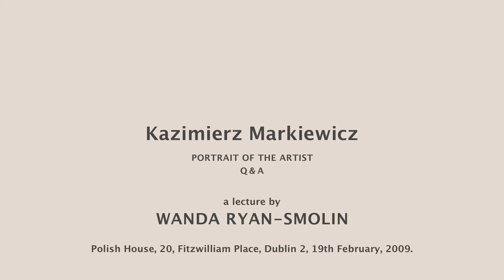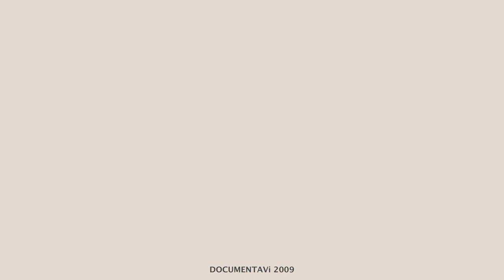Kazimierz Dunin Markiewicz − Portrait of the Artist (3)・Wanda Ryan-Smolin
Art historian and writer,  Wanda Ryan-Smolin talks about Count Kazimierz Dunin-Markiewicz, the artist painter and playwright who was the husband of Constance Georgine Markiewicz, Countess Markiewicz, Irish revolutionary nationalist politician and suffragette.

Wikipedia: Kazimierz Dunin-Markiewicz studied jurisprudence at the university as well as painting at the Polish Academy of the Belle Arts in Kiev, starting in 1892. In 1895 he transferred to the Academy of Arts in Paris. Whilst there, in 1899, he met Constance Gore-Booth (later known as Countess Markiewicz). They married in London in 1900 and their daughter Maeve was born the following year. From 1902 the couple lived in Dublin. The largest part of his art collection is held in Dublin, some remain in Poland, in Muzeum Narodowe in Krakow and in private collections. He died in Warsaw, Poland, in 1932.

POLISH HOUSE DUBLIN
19 February 2009
Camera : Marek Bogacki
Produced by DOCUMENTAVI MMIX